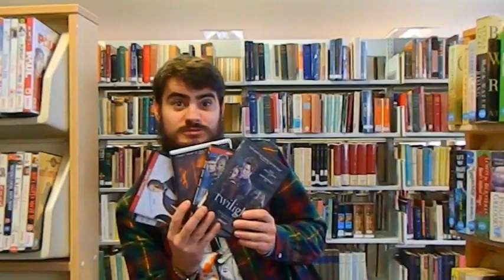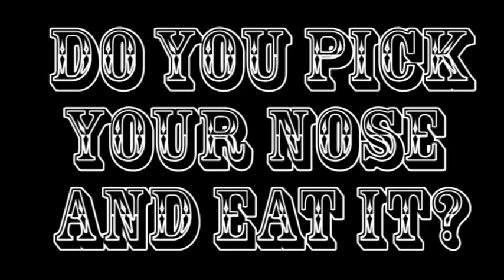Manipulating Media Project 1: Why Study Media? OFFICIALLY USED AS THE 'BAD' EXAMPLE BY LECTURERS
Stuart Phillips, Adi Ratukula, Cameron Wingate and Natalie Down